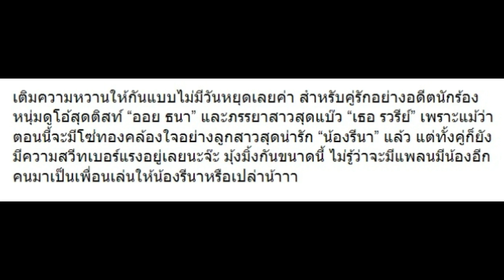10 ภาพ “ออย-เธอ” มีลูกแล้วแต่ความหวานไม่เคยลดลง!!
10 ภาพ “ออย-เธอ” มีลูกแล้วแต่ความหวานไม่เคยลดลง!!